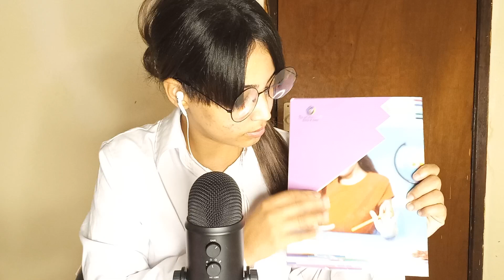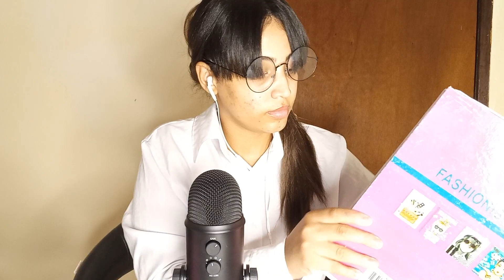ASMR- ROLEPLAY PROFESSORA!